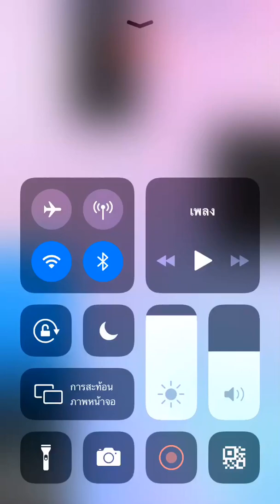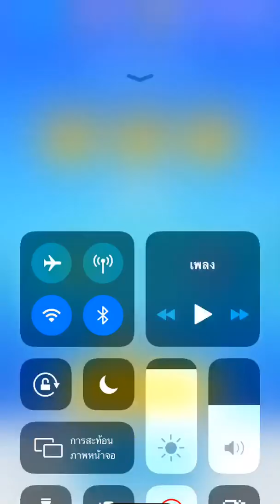Piano tiles 2 - Xinjiang Suite (3204) No revive!!